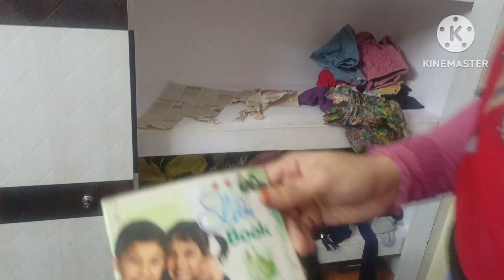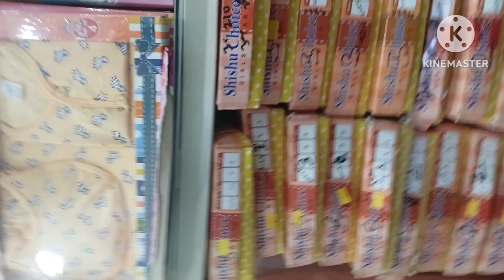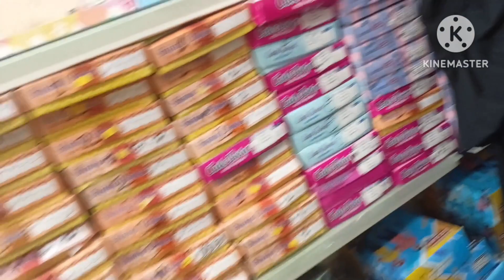Function ki Taiyari shuru | Egg Easy Recipe | Messy cupboard cleaning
egg recipes
surti egg recipe
easy egg recipe
Egg recipe
turkish egg recipe
egg recipes for breakfast
unique egg recipe
Function ki taiyari
wardrobe
wardrobe organisation ideas
home setting

unique butter garlic egg recipe

breakfast recip
ebreakfast recipe
egg recipes for kids
family vlogging
family vlogs
family vloggers
Family vlog
sofiker video
pali gram tv
Shopping video
vlogging hyderabadi style
hum do hamare chaar
kitchen with noonzey